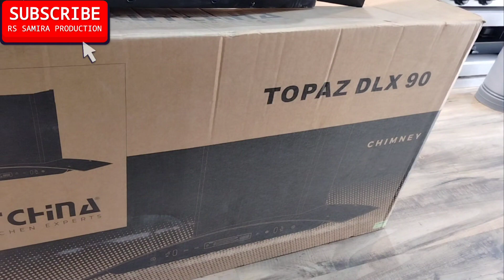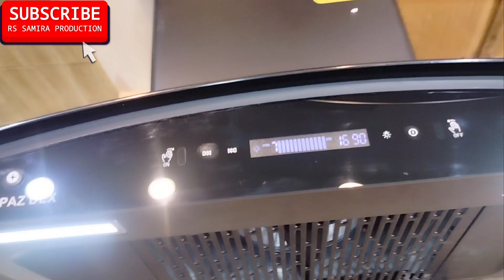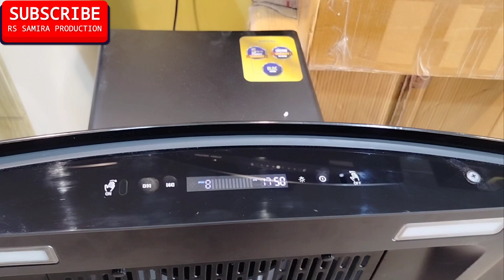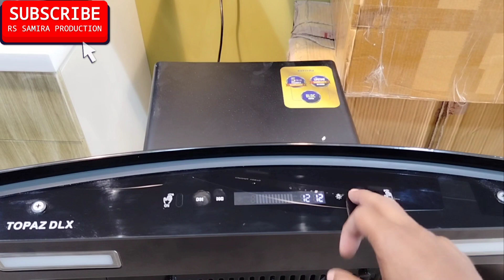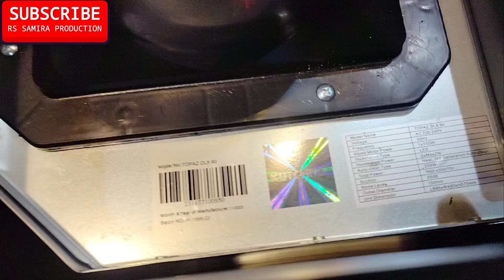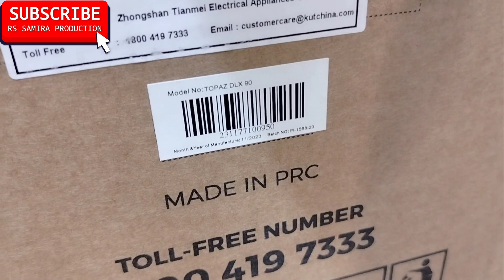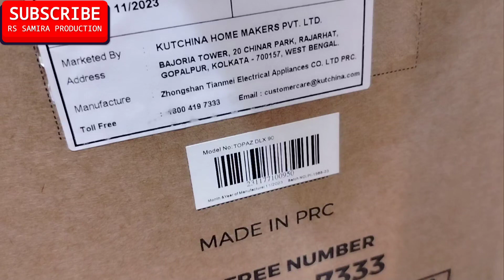how to repair kutchina topaz dlx chimney $ kutchina topaz dlx chimney not working $ chimney reaper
faber zenith 60
faber zenith 90
faber hood and hob
faber kitchen chimney price
faber ductless chimney
faber island chimney
faberhood
How to hide Chimney Pipe in Modular Kitchen
Faber Chimney Kitchen में Installation कैसे करें
How to Install Chimney in Kitchen
How To Self Service Kitchen Chimney | Faber Auto Clean Kitchen Chimney
kitchen chimney repair | chimney cleaning | timer setting | full service | chimney kese thik kren
Chimney service Sikh lo | Hindware kitchen chimney service kaise karen
how to kitchen chimney repair || clean kitchen chimney at home ||kitchen chimney ka PCB board
repair
kitchen chimney cleaning at home
चिमनी pcb repair | chimney pcb no power on | how to repair chimney pcb
Kitchen Chimney repairing | touch display panel | किचन चिमनी की फुल सर्विस घर पर ही करें आसानी
how to kitchen chimney repair ||kitchen ka chimney new 8 sal se problem hai || clean kitchen chimney
kitchen chimney full sarvice A to Z complete service cross vog chimney.
Old Chimney Repairing | Restoration | Chimney Cleaning Service | Full Video जल्द आ रहा है
Crown crespo BLDC MS Chimnye filter less auto clean
KITCHEN CHIMNEY FULL SERVICE AT HOME | Apna kitchen service
Chimney repair service center Bidar
This is how you reline a chimney flue
How to Clean Chimney Filter | चिपचीपी चिमनी को कैसे साफ करे | Tips To Clean A Greasy Kitchen Chimney
How to Clean Kitchen Chimney | How to Deep Clean Chimney Filter
How Chimneys Are Professionally Swept And Cleaned | Insider Art
सिर्फ 6 रुपये से 10 min में चिमनी के साथ पूरे किचन को चमकाएं | Easy Way To Clean Chimney and Kitchen
For just Rs 20, clean dirty and sticky chimney filters and sinks without any effort. Chimney & Sink Cleaning
How to Clean Chimney Filters / Chimney Cleaning /Without Caustic Soda
Cleaning a Chimney Using the Brush and Rod Bottom Up Method
Cleaning Chimney, Use Chimney Auto Clean Feature, FABER Filter Less Auto Clean, Auto Clean
Chimney Cleaning 101 - How to Clean Your Chimney DIYChimney
faber chimney sunny 60
faber chimney 75 cm
faber aerostation star pro 60
faber aerostation